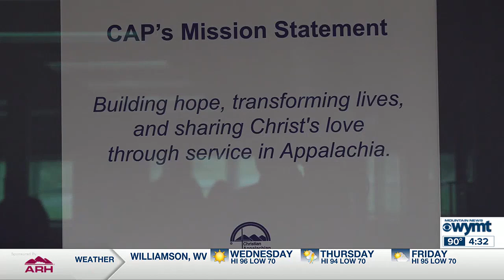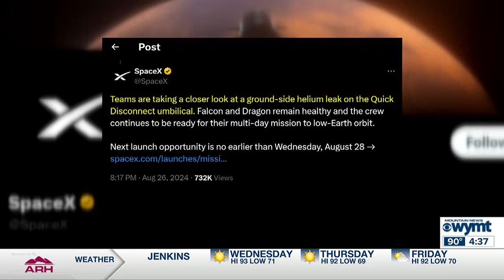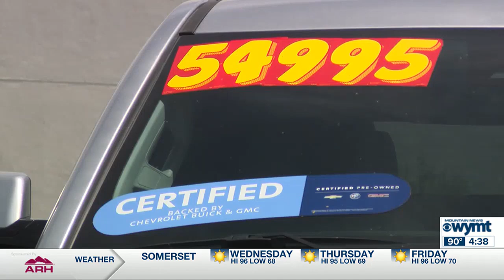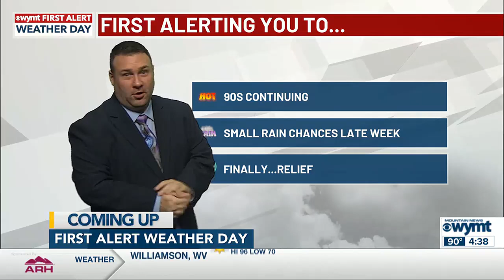Mountain News Evening Edition 4:30 p.m. 8/27/2024